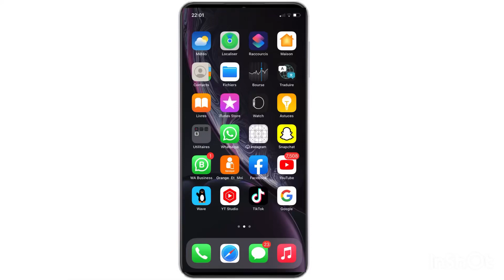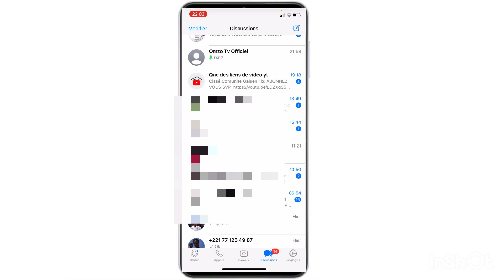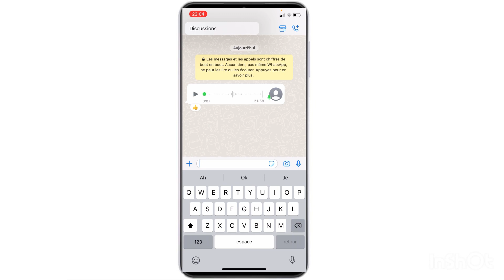Astuce Nouvelle secrée De WHATSSAP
Astuce Nouvelle secree de whatssap omzotvofficieltech Whatsapp# Nouvelle#

Dans cette vidéo je vous montre Expuliqui Nouvelle fonncitonalite de whatssap Nouvelle secre de whatssap Astuces